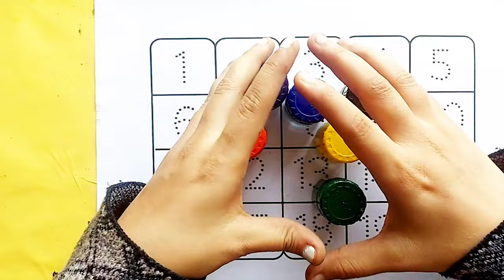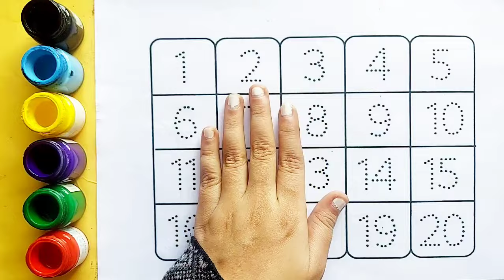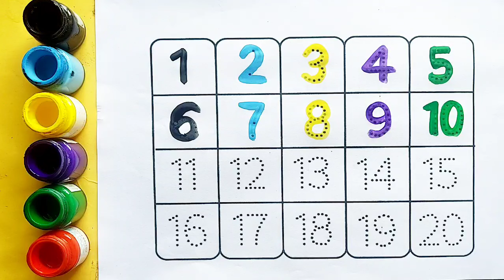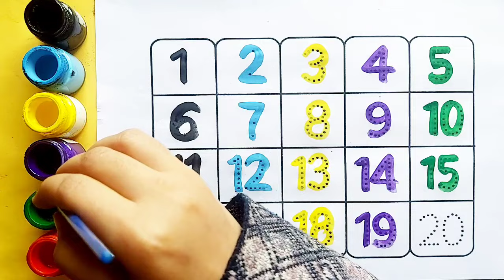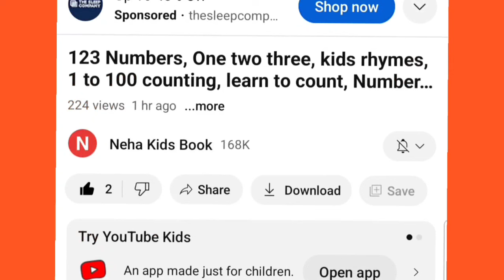1 to 100, One two three, 1 to 100 counting, 123 Numbers, 1 to 20 counting, Learn to count, part- 95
1 to 100, One two three, 1 to 100 counting, 123 Numbers, 1 to 20 counting, Learn to count, part- 95